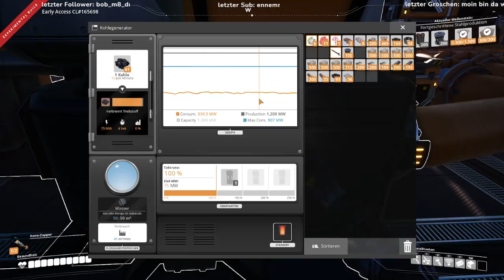Satisfactory Challenge 4